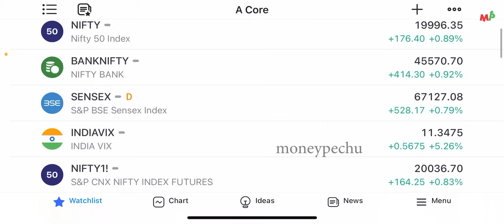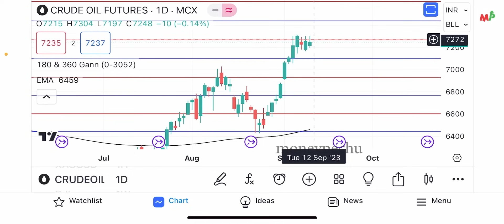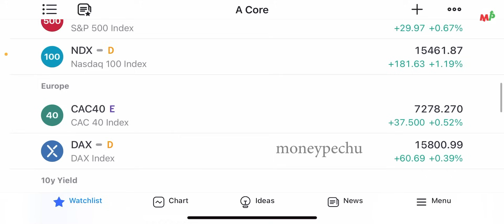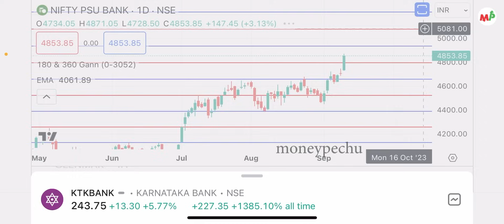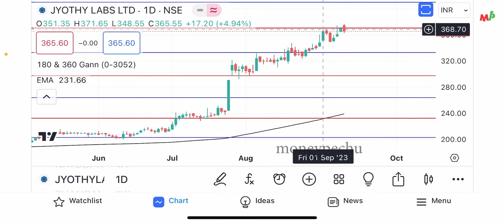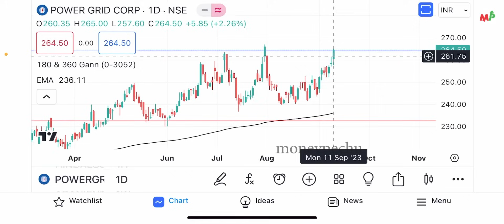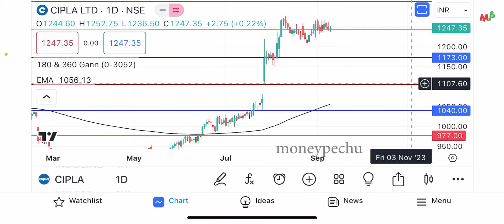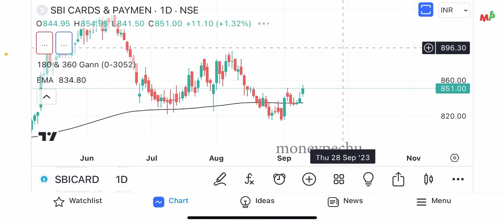Market Updates with Quick Move stocks….(12-09-2023)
Riyadh Event September 22 - To Register for Money Pechu Riyadh Event, send a mail to or Whatsapp to .

Jeddah Event September 29 - To Register for Money Pechu Jeddah Event, send a mail to or Whatsapp to .

பணம் எனும் மந்திரம் (தமிழ்)